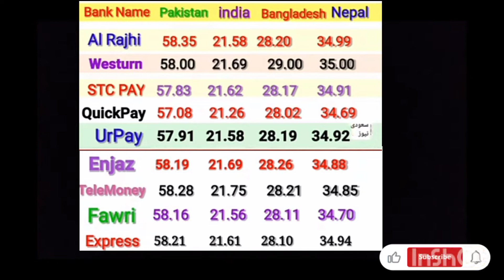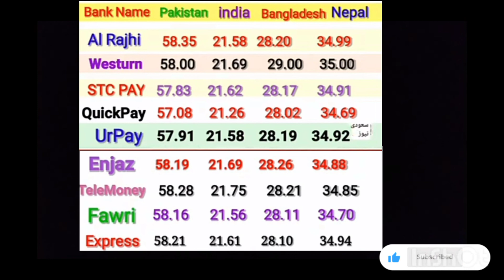Saudi Riyal Rate|aj ka New riyal rate |Raja Naseer Vlog